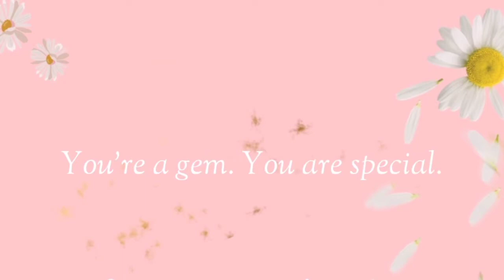STARRING OYSTER MUKBANG CHALLENGE (Don't watch this while you're eating) - w/ Mark Duaman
*Productions*
Video editor: KineMaster
Camera: Oppo F11
Edited by: Daisy Omambong

*Mentioned Vlog*

Outreach program

*VLogs with Mark Anthony Duaman*

Love,

Daisy🌼